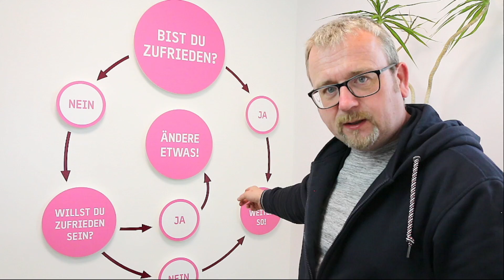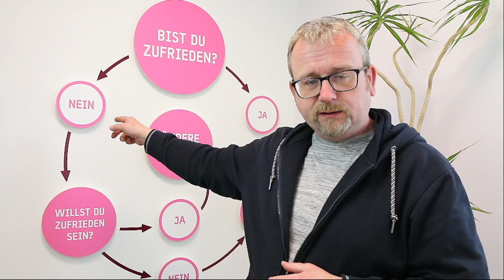Meine Firma hat Zukunft! Bist Du zufrieden?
Wenn Du als Unternehmer/in ein Recht hast, dass Dich von Angestellten unterscheidet, dann ist das die Möglichkeit, Deine Unternehmen zu umzugestalten, dass es DICH zufrieden macht.